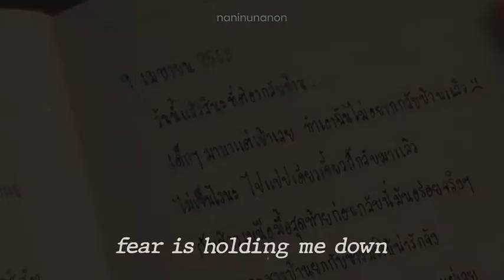[fmv] love me, all the way to death__phupha x tian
[a tale of thousand stars]
phupha x tian
song: pacman by eaJ